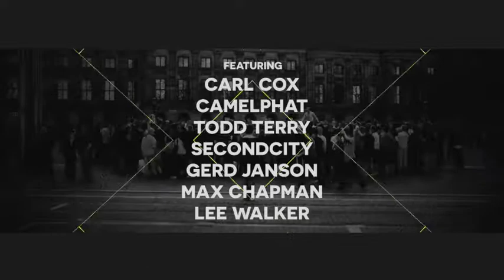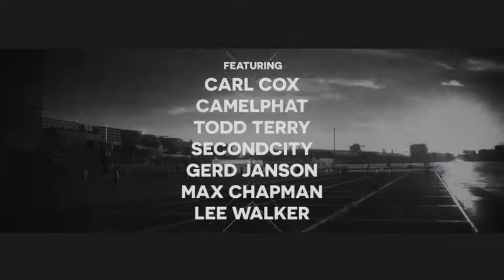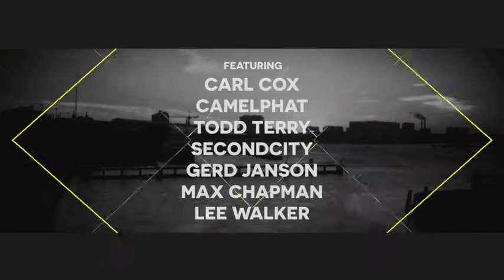ONYVA - Can't Beat The System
Released 13.10.17 on Cr2 Records

Featured exclusively on 'Amsterdam 2017'.

To mark the Amsterdam Dance Event returning once again in 2017, Cr2 have curated a collection of tracks which define the conference and its standing as one of the most important electronic music events in the world. Featuring tracks from conference regulars such as Carl Cox, Josh Butler, Gerd Janson, Max Chapman, Camelphat, Todd Terry, Secondcity, Lee Walker and more. Plus 8 brand new exclusive tracks. Your essential sound to the Amsterdam Dance Event and beyond.